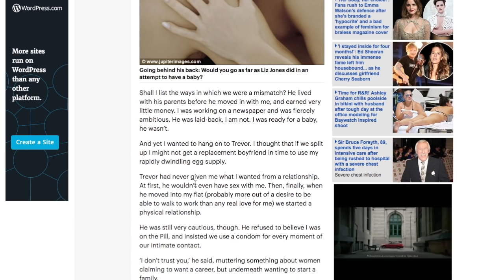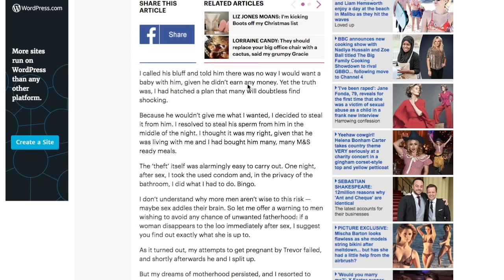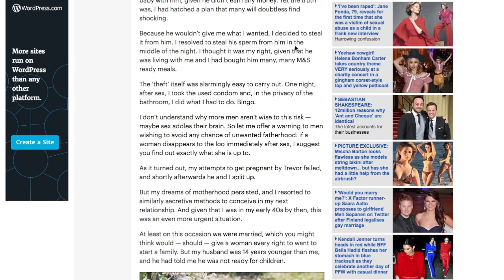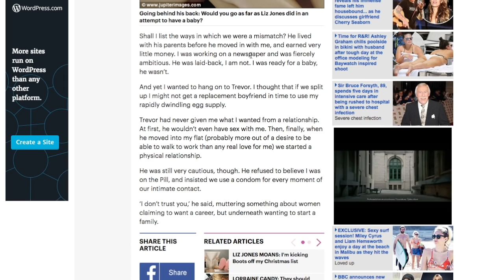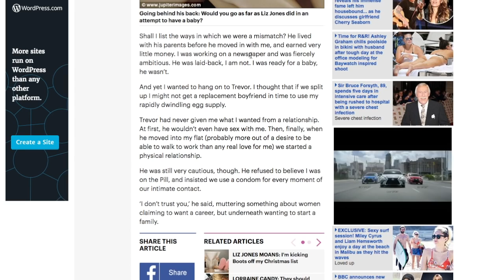MGTOW News Report Woman STEALS man's sperm and impregnates herself!!!